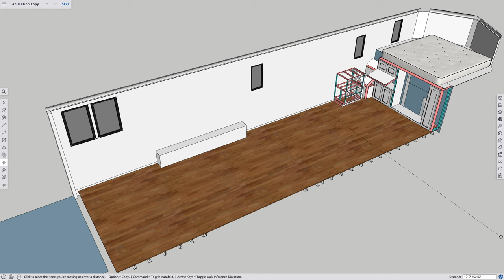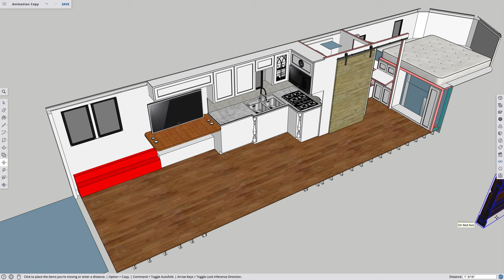How To Design a Camper S1-E13 | Final Assembly Pt. 1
0:20 The Good Stuff

The suspense builds as Dad starts putting it all together! Is he ever going to start building for real? Ummm, is he going to build Gracie's Toy Hauler from the ground up? Stick around to find out!